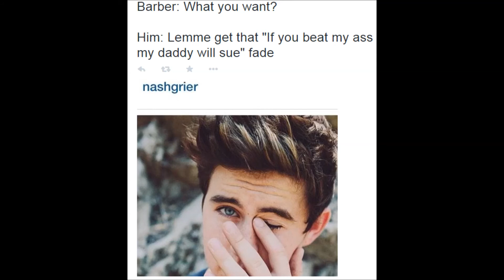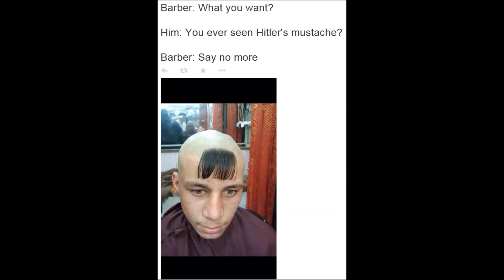BEST FUNNY HAIRCUT COMPILATION 2015 HD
BEST FUNNY HAIRCUT COMPILATION 2015 HDBEST FUNNY HAIRCUT COMPILATION 2015 HDBEST FUNNY HAIRCUT COMPILATION 2015 HDBEST FUNNY HAIRCUT COMPILATION 2015 HDBEST FUNNY HAIRCUT COMPILATION 2015 HDBEST FUNNY HAIRCUT COMPILATION 2015 HD